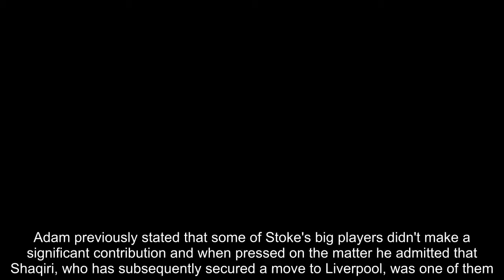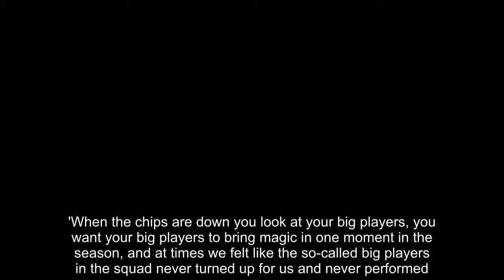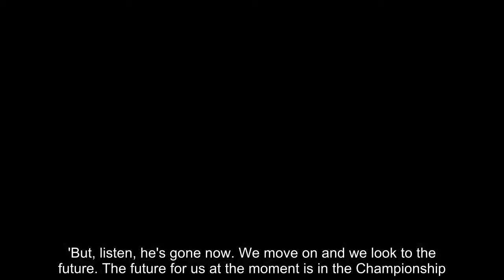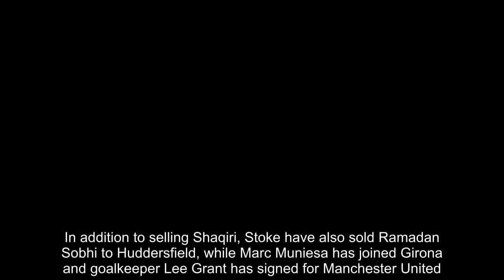Breaking News - Adam accuses Shaqiri of going missing as Stoke were relegated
Stoke midfielder Charlie Adam has accused former team-mate Xherdan Shaqiri of going missing when it mattered as the club were relegated from the Premier League last season.Adam previously stated that some of Stoke's big players didn't make a significant contribution and when pressed on the matter he admitted that Shaqiri, who has subsequently secured a move to Liverpool, was one of them.Shaqiri scored eight goals - his highest return in a Premier League season - and provided seven assists, but Adam was still frustrated with the Swiss international's performances.   RELATED ARTICLES  Previous   1   Next   Stoke make move for Huddersfield winger Tom Ince after...  Premier League pre-season 2018 fixtures and results: Keep...  Premier League transfer window: Latest club-by-club football...  Stoke seek compromise £8m deal for Aston Villa defender...  Share this article   Share   Asked whether Shaqiri was one of the players he was referring to, Adam told talkSPORT: 'Was he one of them? Oh, definitely.'When the chips are down you look at your big players, you want your big players to bring magic in one moment in the season, and at times we felt like the so-called big players in the squad never turned up for us and never performed.'Yeah, everybody else could help, but for all the plaudits the so-called bigger players were getting from certain members of the management staff last season – they weren't producing.   'But, listen, he's gone now. We move on and we look to the future. The future for us at the moment is in the Championship.'Shaqiri spent three years at Stoke, but the Switzerland international is now a Liverpool player after they triggered his £13.5million release clause.  XHERDAN SHAQIRI'S 2018/19 SEASON   Premier League: 36 games, eight goals, seven assistsFA Cup: One gameLeague Cup: One gameTotal: 38 games, eight goals, seven assists Liverpool will hope that Shaqiri's commitment won't be a concern this season and it is difficult to imagine manager Jurgen Klopp tolerating a player who doesn't give 100 per cent.Shaqiri will surely relish his new challenge at Liverpool, where he will get to feature in the Champions League.When at his best, Shaqiri is capable of causing all manner of problems for opposing defenders with his speed and trickery, while he also poses a threat from set-pieces.In addition to selling Shaqiri, Stoke have also sold Ramadan Sobhi to Huddersfield, while Marc Muniesa has joined Girona and goalkeeper Lee Grant has signed for Manchester United.    RELATED ARTICLES  Previous   1   Next   Stoke make move for Huddersfield winger Tom Ince after...  Premier League pre-season 2018 fixtures and results: Keep...  Premier League transfer window: Latest club-by-club football...  Stoke seek compromise £8m deal for Aston Villa defender...  Share this article   Share